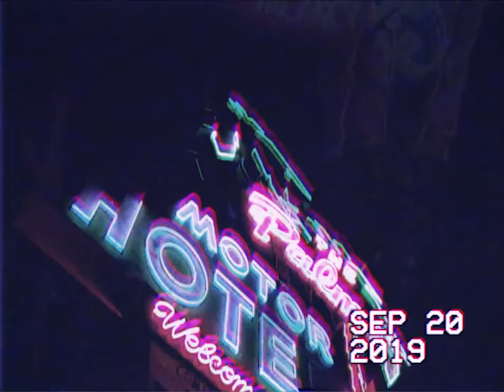Mary Millar - The Electrics Promo Video 2019